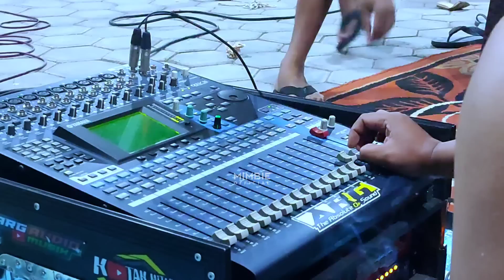Dari SPL Surabaya Langsung Cek Sound Box Bosster ARG Audio Bondowoso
Oke Assalamualaikum kali ini saya berada di markas ARG AUDIO BONDOWOSO kebetulan kali ini cek sound box baru dari Surabaya.
Box Bosster 118 dengan speaker tbx 3000
oke langsung saja kita simak bersama videonya